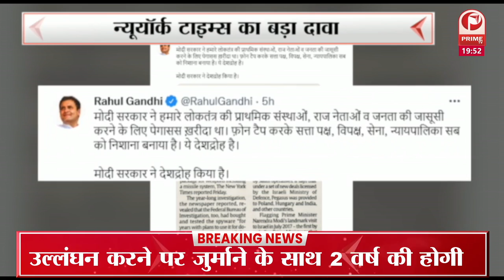BJP Mission UP 2022 : भाजपा मिशन पश्चिम में अपने पक्ष में माहौल तैयार करने में जुटी || Prime Tv